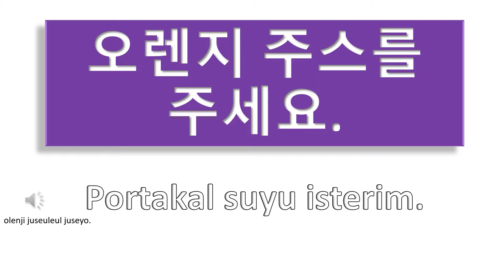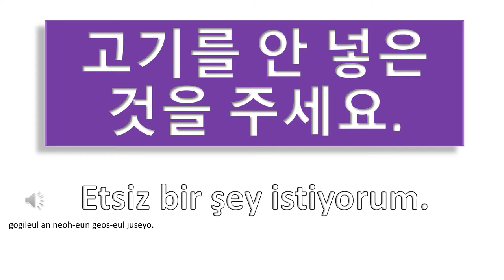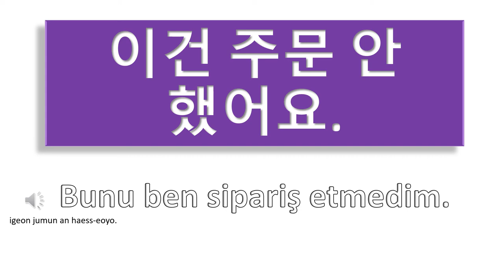KORECE ÖĞRENİYORUM | Restoranda ve Kafede Kullanılan Cümleler